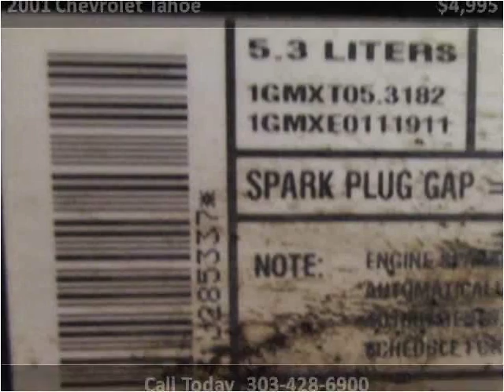2001 Chevrolet Tahoe Used Cars Westminster-Denver CO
This 2001 Chevrolet Tahoe is available from Choice One Motors.